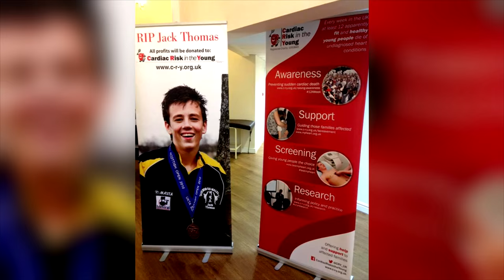Grant, June & Owain - Teilyngwyr Gwobrau Dewi Sant Dinasyddiaeth / Award Finalists Citizenship